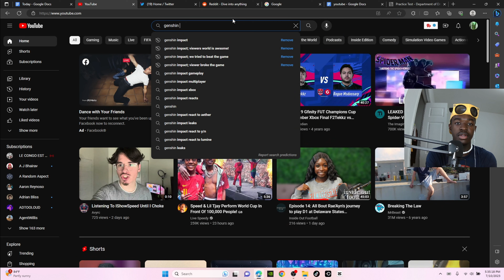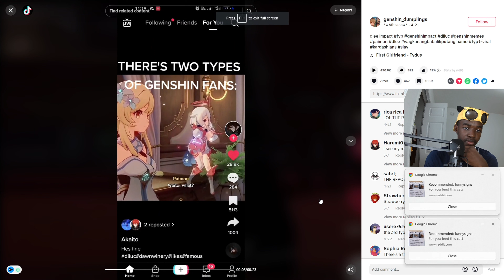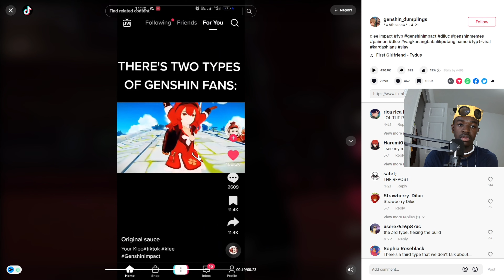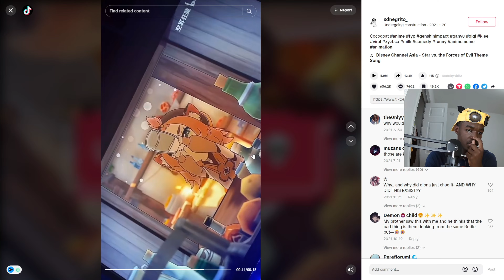are genshin impact memes funny?